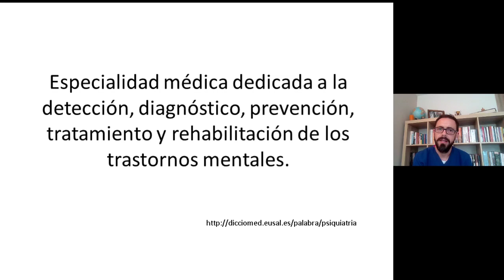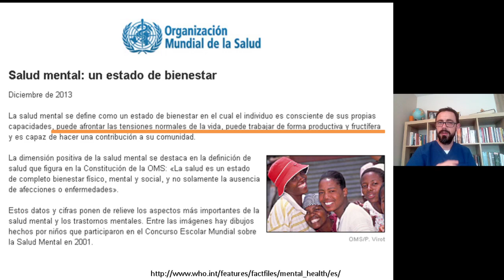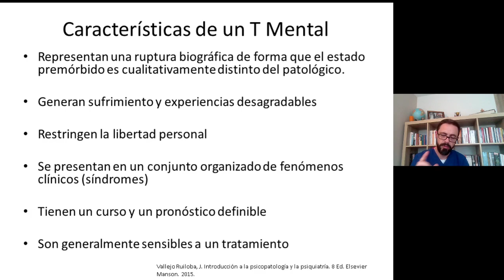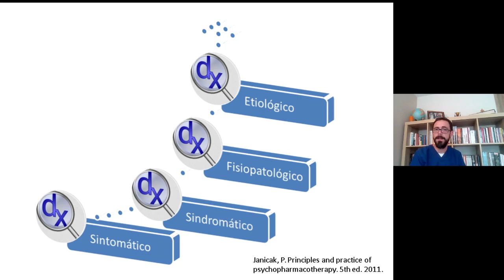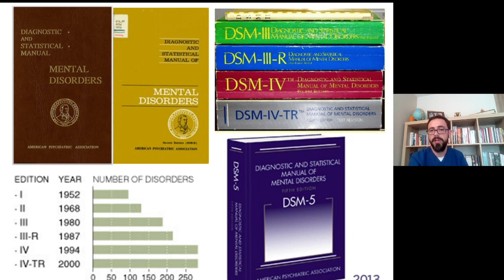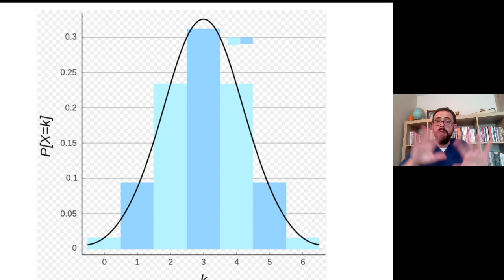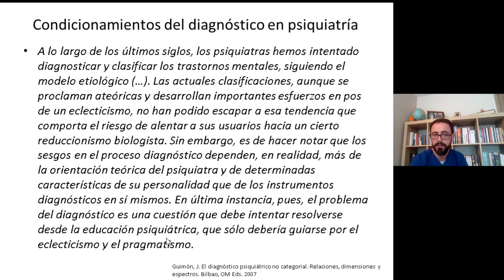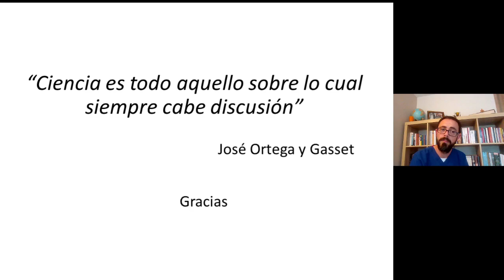Introducción a la Psiquiatría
Breve introducción a la psiquiatría, necesaria para los estudiantes de la U de Caldas que van a cursar psicopatología básica y recomendada para interesados en aproximarse a esta especialidad médica